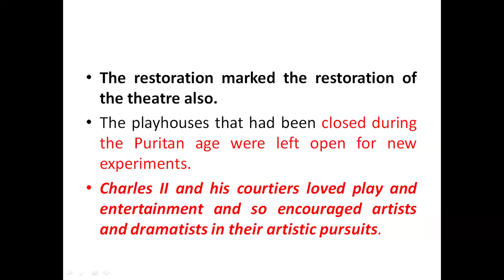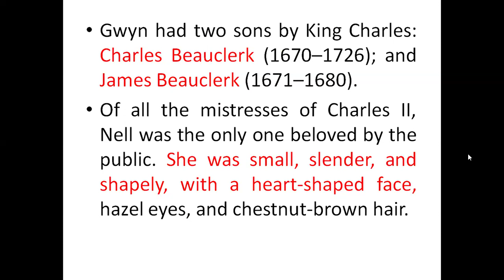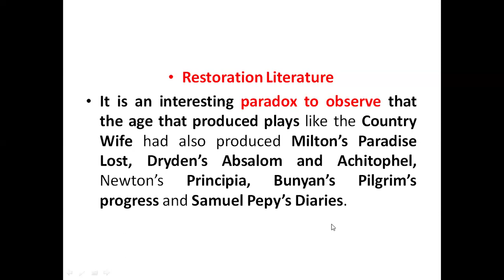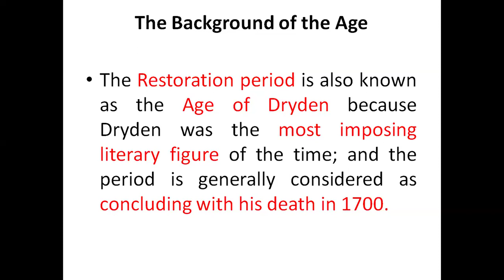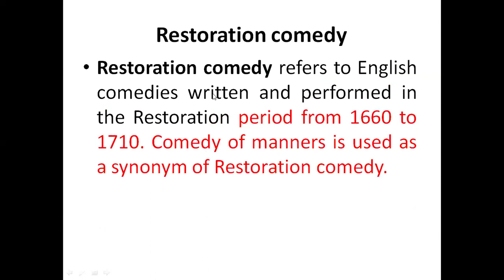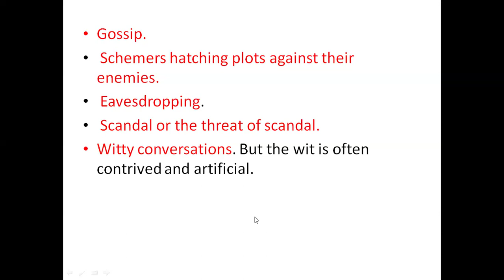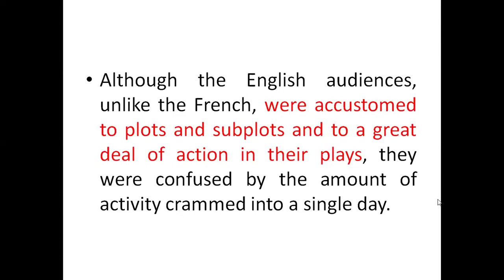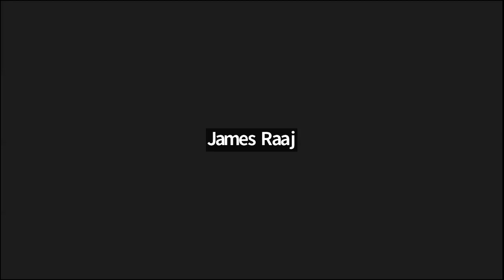Restoration Comedy (1660-1700)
The Restoration period refers to the time following the restoration of the English, Scottish and Irish monarchies under King Charles II in 1660. While the exact dates differ depending on context, for Restoration drama it is often seen as continuing through until 1710, during the reign of Queen Anne.
It was an important time for drama, as the theatres were reopened in 1660 after being closed under the Puritans for 18 years. Famous comedies from the era include William Wycherley's The Country Wife (1675), Aphra Behn's The Rover (1677) and George Farquhar's The Recruiting Officer (1706). Well-known Restoration tragedies include Roger Boyle's The Black Prince (1667) and Thomas Otway's Venice Preserv'd (1682).